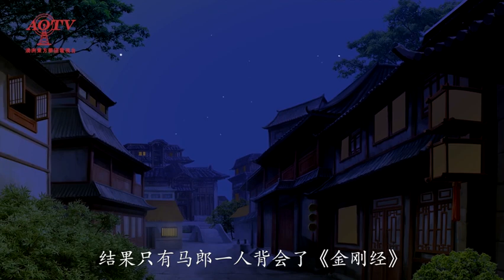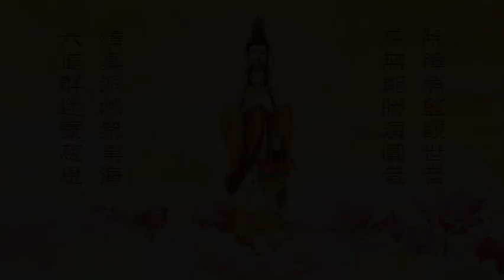观世音菩萨故事－鱼篮观音